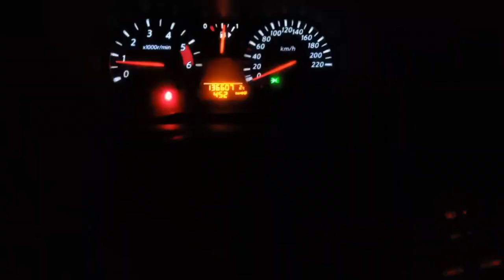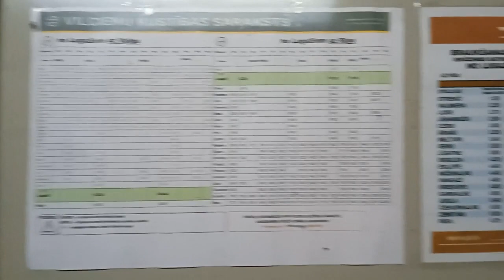Хутор Собаки Фонтан Дорога Ночь Поезд LATVIA